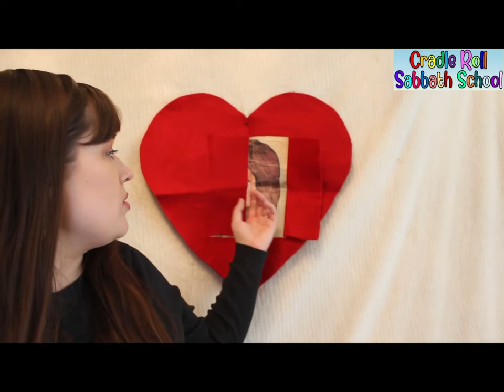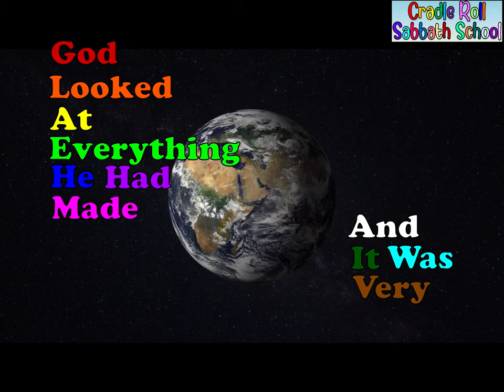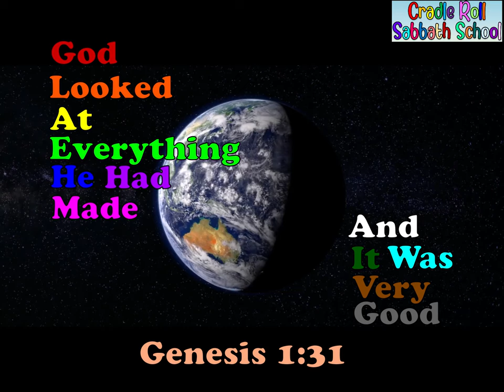Cradle Roll Sabbath School - January 2022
Welcome to Stanborough Park Church Cradle Roll Sabbath School

This is our January program for you and your little ones to join in and worship together.

If you would like to follow along you can download the lesson from the following link.

Have a happy and blessed Sabbath.